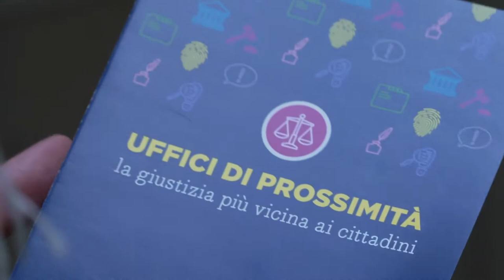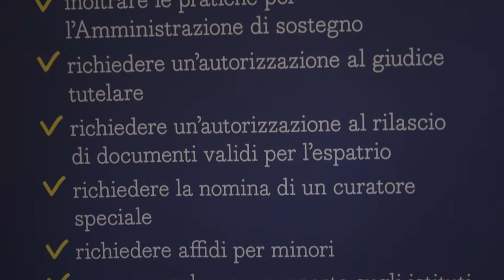Giustizia più vicina ai cittadini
Con l'apertura degli Uffici di Prossimità che offrono servizi gratuiti di consulenza ed informazione i Comuni, che offrono spazi e personale e la Regione Toscana, con strumentazioni e risorse, intendono colmare la distanza fra cittadini e amministrazione della giustizia che la chiusura delle sezioni distaccate dei tribunali ha creato nelle aree più periferiche. Gli uffici hanno il compito di alleggerire il carico di lavoro dei tribunali e facilitare l'accesso a procedure complesse quali le istanze che riguardano gli amministratori di sostegno, gli istituti di protezione giuridica, i servizi alla volontaria giurisdizione, la predisposizione di atti ed altro ancora. Negli ultimi due anni gli Uffici di Prossimità della Toscana hanno ricevuto più di mille telefonate, accolto oltre settecento utenti e depositato circa trecento atti e sono oggi presenti a Firenze, Empoli, Poppi, Sansepolcro, Pontedera e Pontremoli e l'apertura degli sportelli nel Comune di Capannori anticipa quella degli uffici di Montepulciano e Montevarchi. La notizia